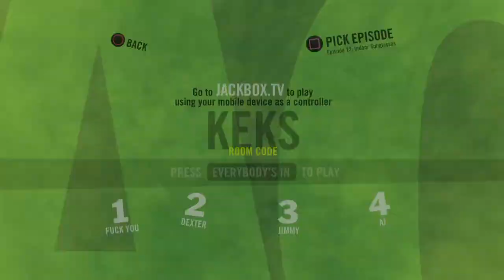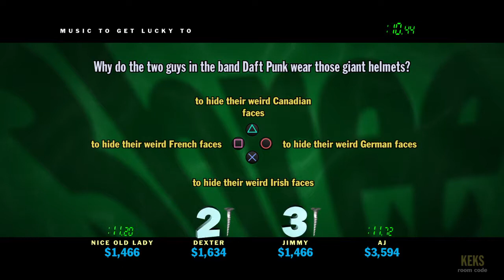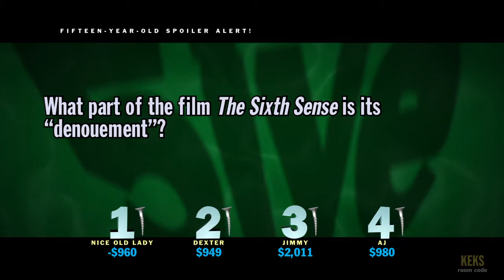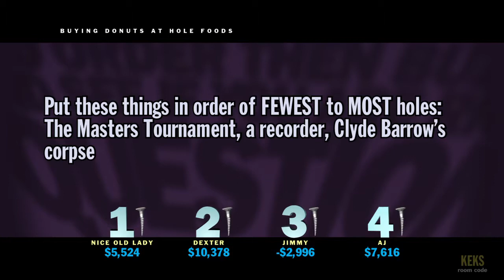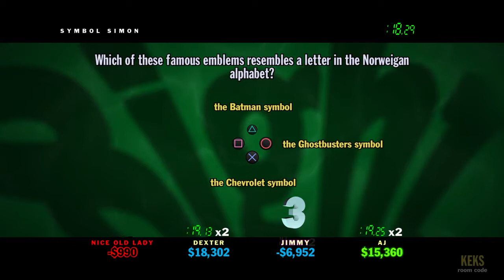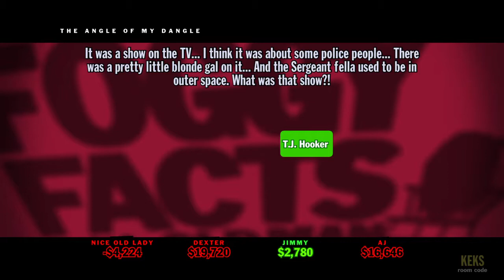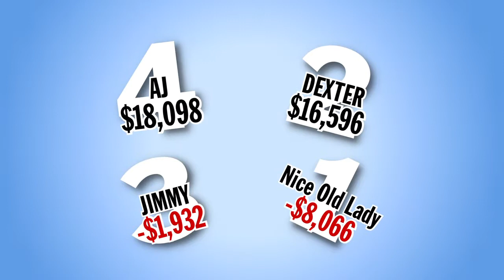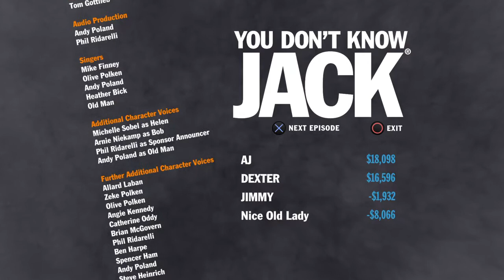You Don't Know Jack Episode 10 Boy Geniuses AND a Wiseass